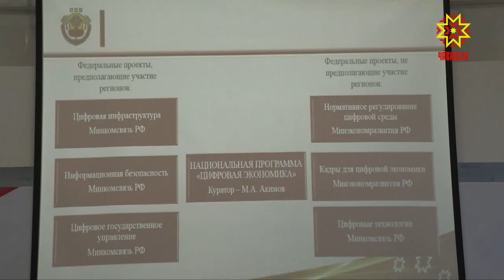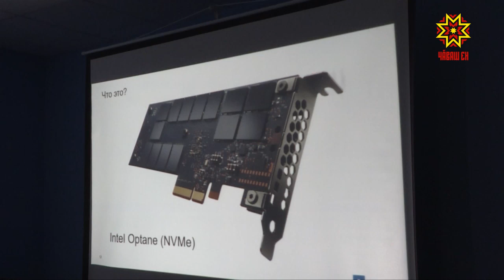Межрегиональный форуме IT-Link в Чувашии проходит уже пятый раз.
Облака  вытесняют железо: держать данные становится удобнее не на серверах, а в облачных хранилищах. Бизнес уходит в сеть. Найти и получить услуги, в том числе и государственные, можно онлайн. Одним словом — цифровизация. Какими темпами она накрывает Чувашию и каковы перспективы отечественной it отрасли обсуждали на межрегиональном форуме IT-Link, который в Чувашии проходит уже пятый раз.